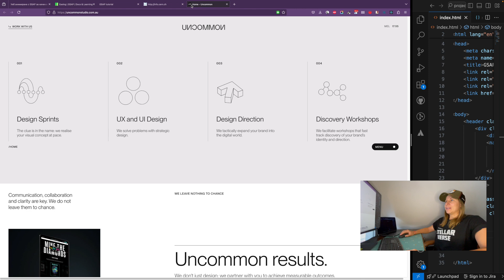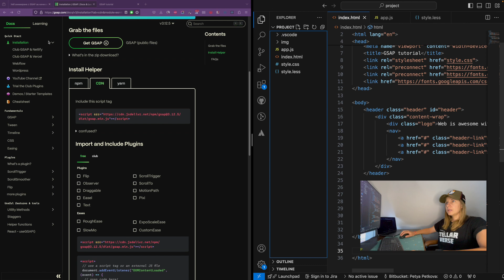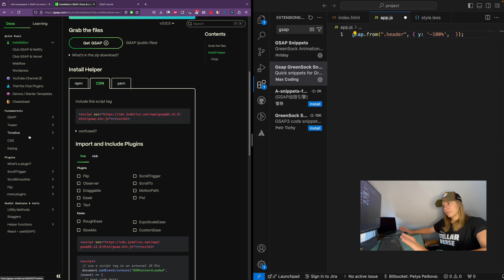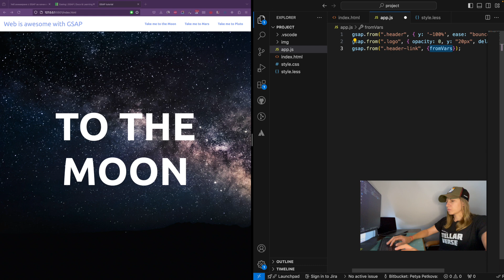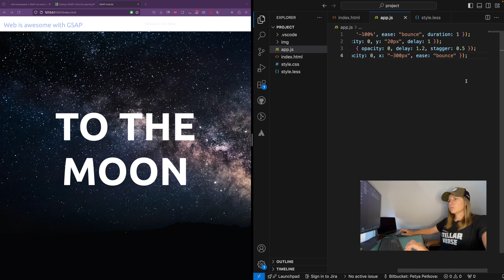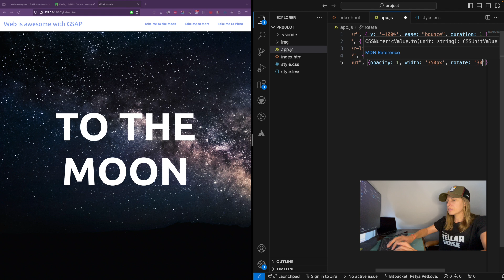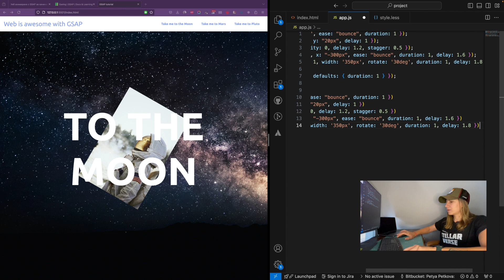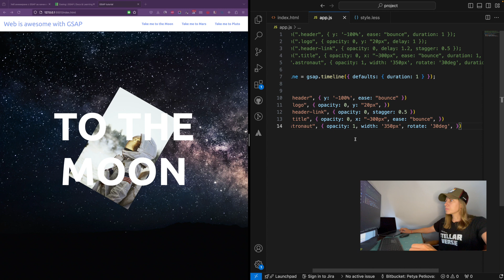🦀 Уеб анимиране за начинаещи с GSAP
🐯 В това видео ще ти покажа как се създават уеб анимации и как да инсталираш и използваш GSAP - JavaScript библиотека за интеракции.

Stay blond 😎